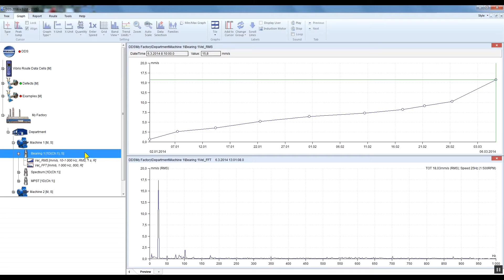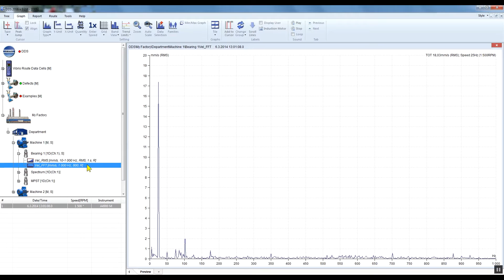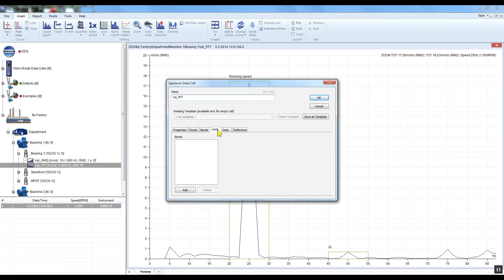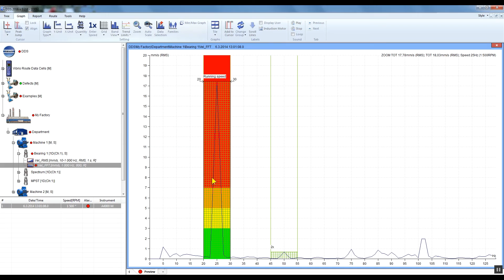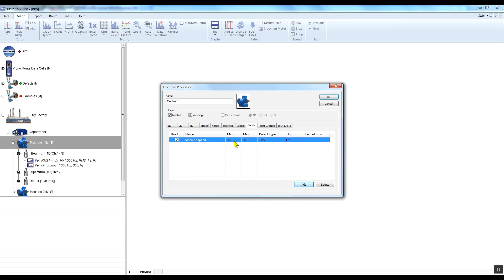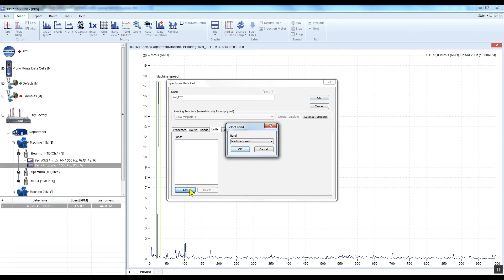Adash DDS tutorial 04 - How to set FFT alarm bands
In this video we would like to describe how to set spectral alarm bands in DDS software.  When you define FFT alarm bands, the spectrum graph becomes more readable and understandable. It is the way to simplify FFT spectrum analysis.
With FFT alarm bands, you can define various limit values for different frequency bands. For example you can have different limit values in the frequency band where the running speed is and a different values on the first harmonic frequency band.
The Adash DDS software is free.